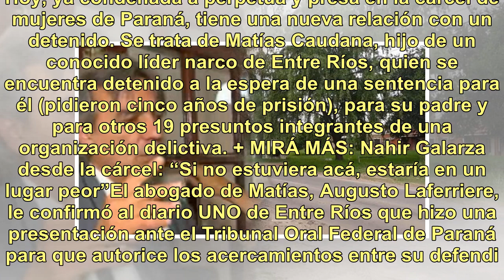¿Nahir Galarza está de novia en la cárcel? Piden que se puedan realizar los encuentros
Hace casi un año, Nahir Galarza mataba de dos tiros a su novio, Fernando Pastorizzo. Hoy, ya condenada a perpetua y presa en la cárcel de mujeres de Paraná, tiene una nueva relación con un detenido. Se trata de Matías Caudana, hijo de un conocido líder narco de Entre Ríos, quien se encuentra detenid...